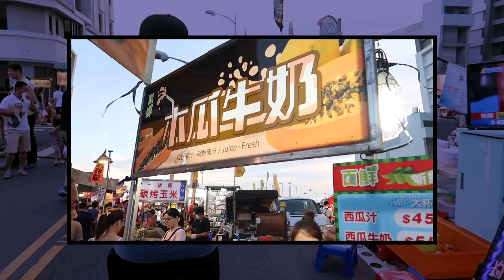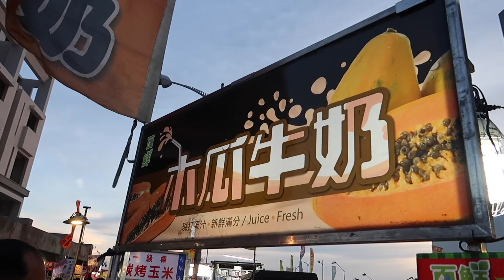3 makanan wajib coba di taiwan pasar malam ][ TAIWAN NIGHT MARKET ][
MAKANAN2 yang sesuai dengan lidah kita orang indonesia…..